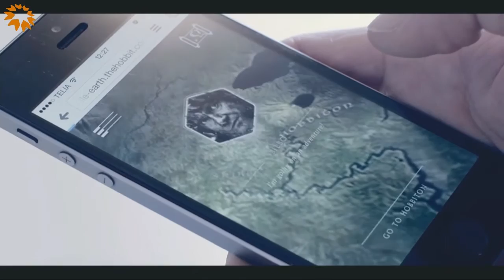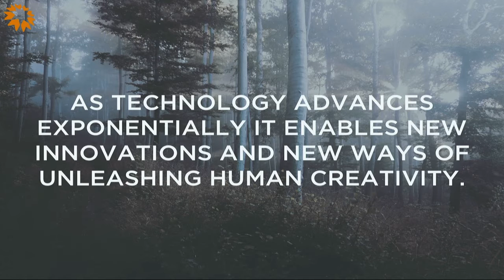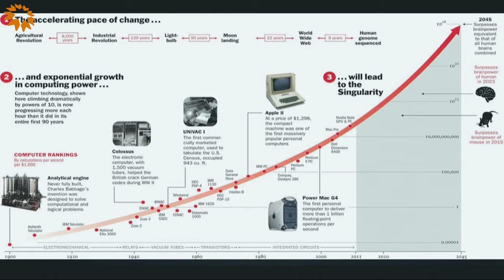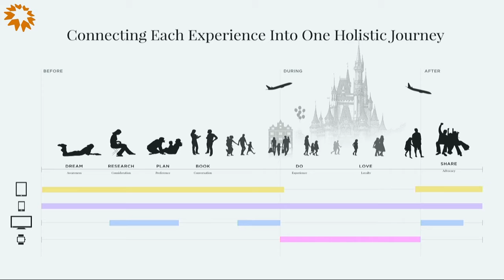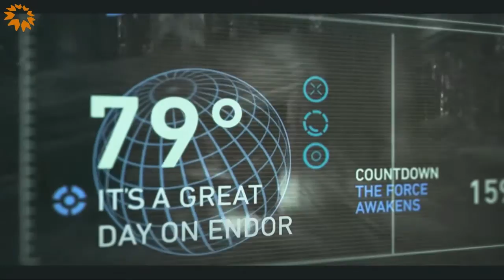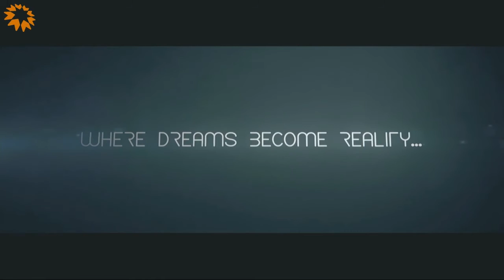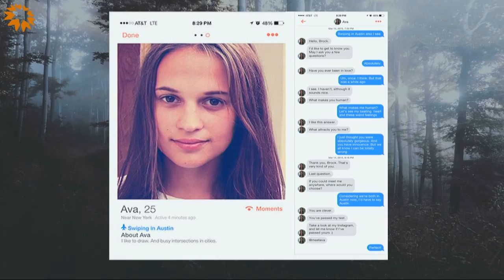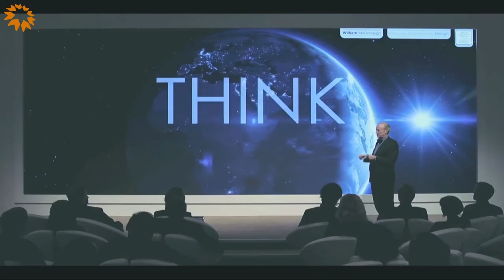TGN17 - David Eriksson on Innovation for the Experience Age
David Eriksson, COO of North Kingdom, shares his company’s approach to innovation.

North Kingdom is an experience design company that has worked on movies and television series and collaborated with the likes of Google and Disney